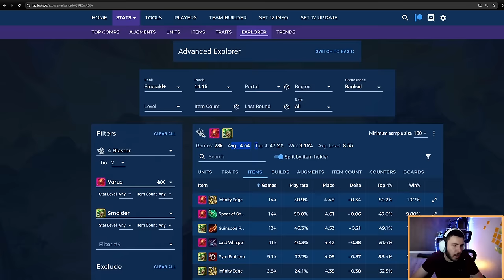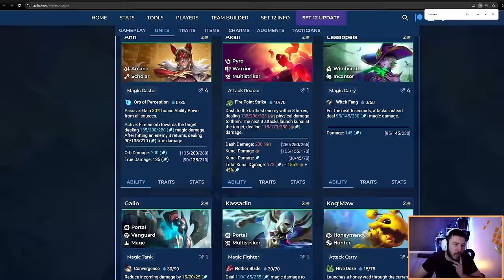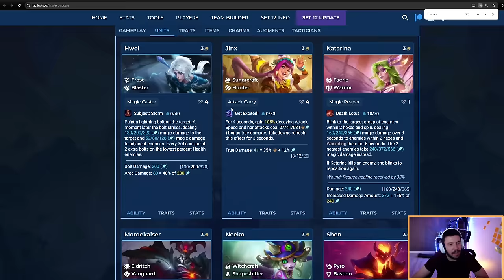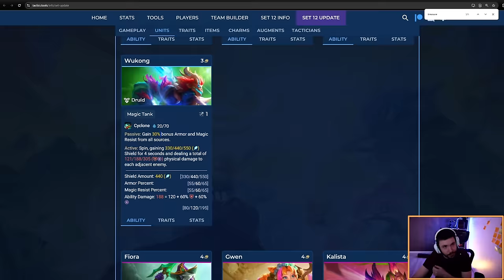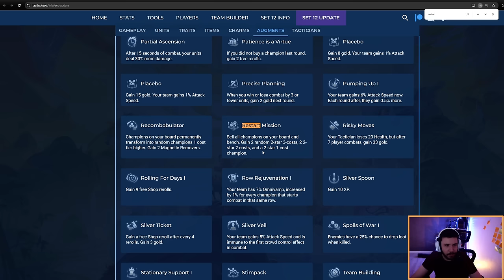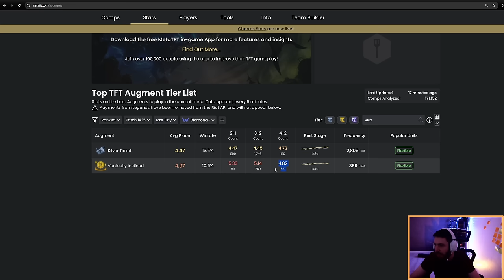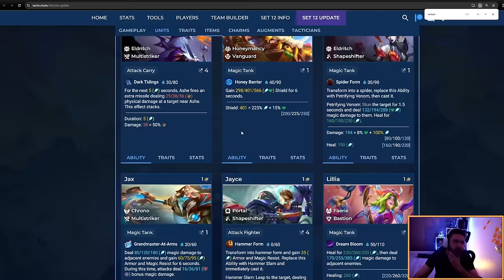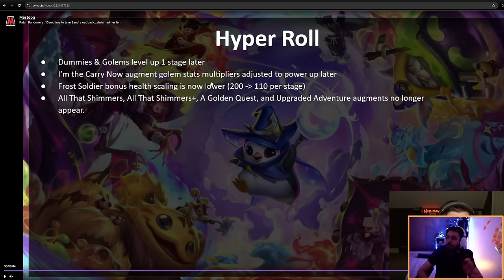NERF SYNDRA & KASSA - Patch 14.16 review dans le détail sur Teamfight Tactics set 12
Beaucoup de changements sur ce patch 14.16 de teamfight Tactics, on voit ça dans le détail !

0:00 Introduction
1:49 Traits
10:05 1 cost champion
13:53 2 cost champion
22:41 3 cost champion
26:56 4 cost champion
34:40 Items
36:46 Augments
1:07:45 Charmes (Breloques)